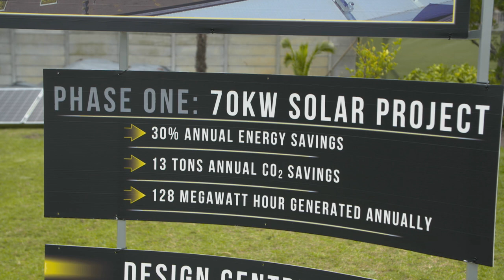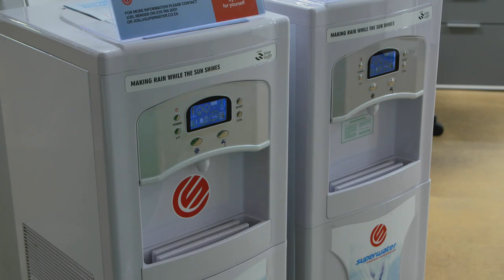TCI Apparel Launch - Sustainability & Style Converge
Sustainability is a central pillar of a new design centre in Cape Town – and Carishma attended the opening.